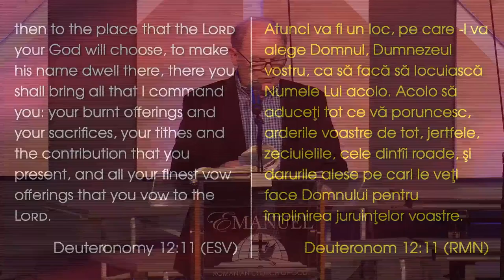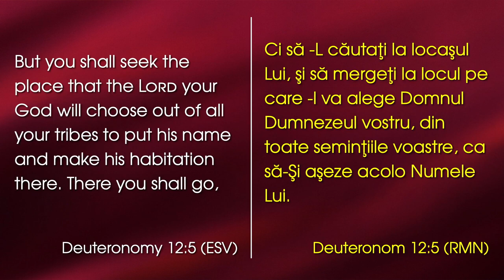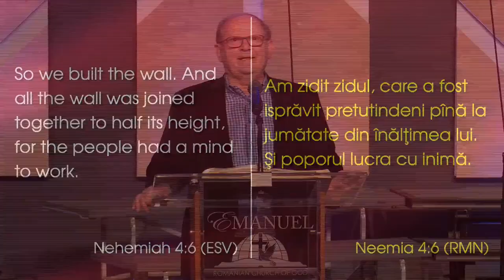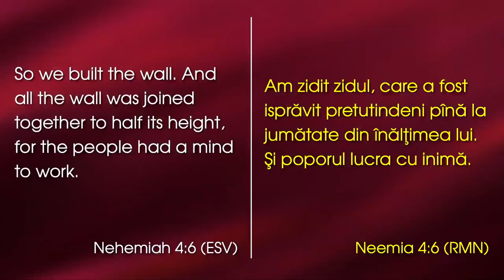Lazăr Gog - Succes în opoziție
Emanuel Church Anaheim, California - mesaj rostit de pastorul Lazăr Gog, în data de 6 iulie 2023. Predici pentru vremuri grele